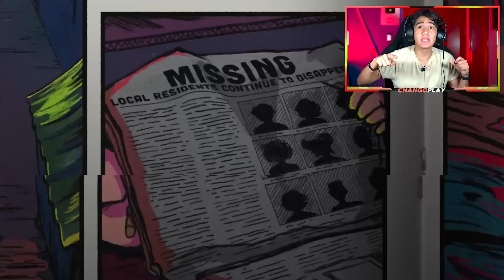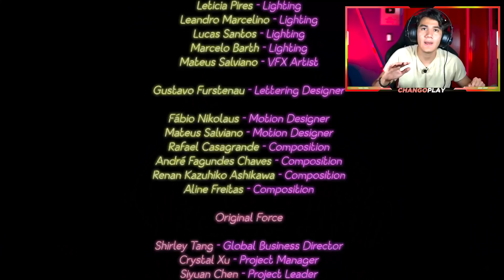EL FINAL DE FIVE NIGTHS SECURITY BREACH!!! - Changoplay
¡Hola changoplayers!
Espero que les haya gustado este épico video del final de FNAF SECURITY BREACH!!, no se olviden de dejar un agradable comentario aquí abajo, darle like y suscribirse para más sabrosura suculenta :3

►Changoplay:
changoplay
►Johan:
johanmurcia_